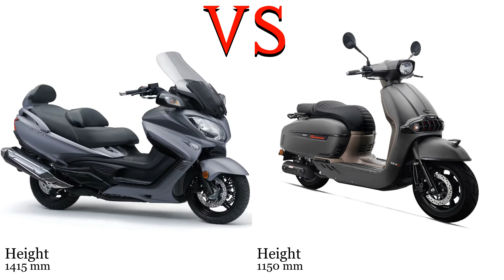Suzuki AN 650 Burgman vs Keeway Sixties 300i Test specification comparison